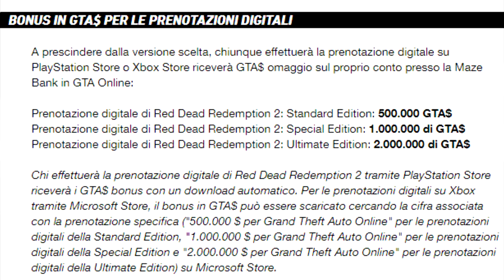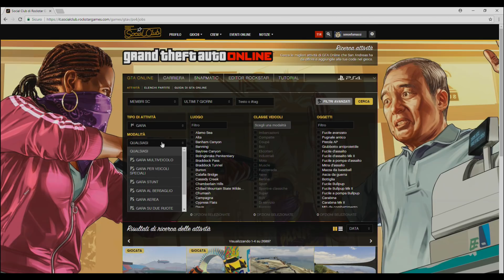ROCKSTAR REGALA 250.000$ A TUTTI I GIOCATORI DI GTA 5 ONLINE!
Rockstar regala 250 mila dollari gratis a tutti i giocatori di Grand Theft Auto 5 Online!

Bonus doppio guadagno soldi & sconti della settimana su GTA 5